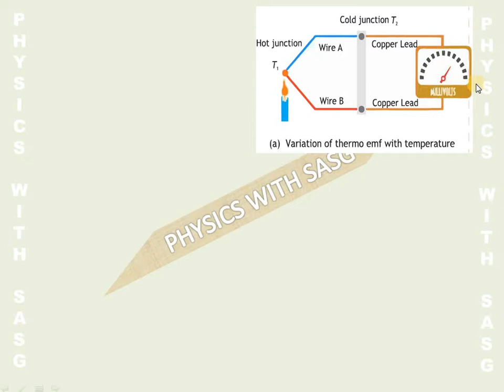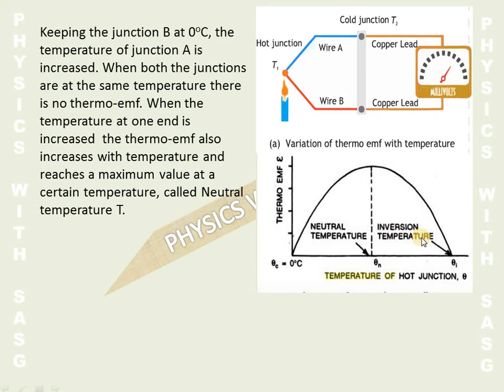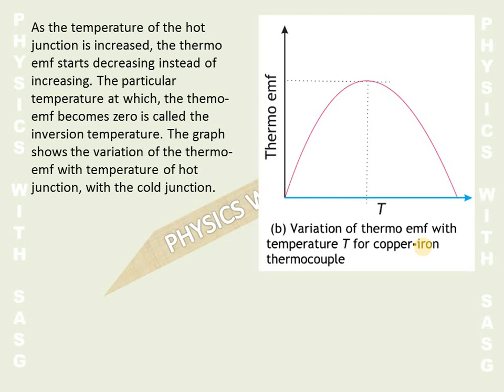12.13 Variation In Thermo-Electric EMF With Temperature I CH # 12 Current Electricity I 2nd Year FB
Assalamualikum Dear students in this video we are going to discuss unit # 12.12 Variation in thermo electric emf with temperature of CH # 12 Current Electricity.
we are also going to discuss Neutral and inversion temperature.
If you have questions drop them in the comments INSHAALLAH I will answer them.